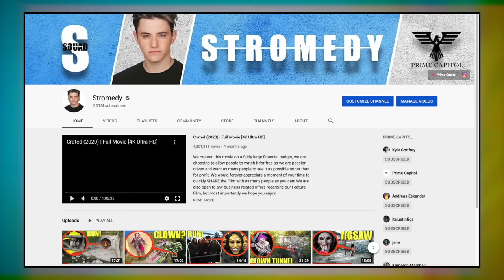If you see a This Clown House with a BOUNCY CASTLE on the roof, Don't Approach It and RUN AWAY FAST!